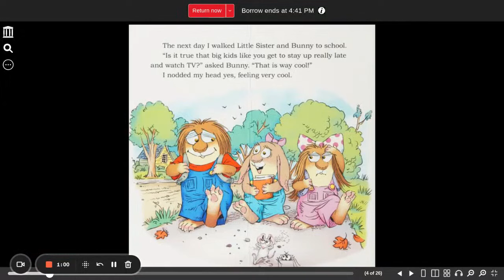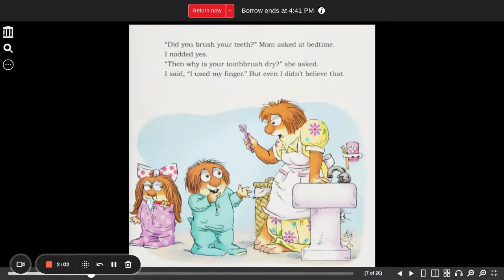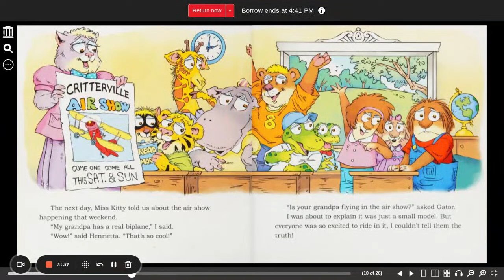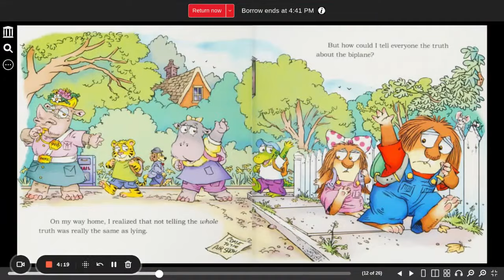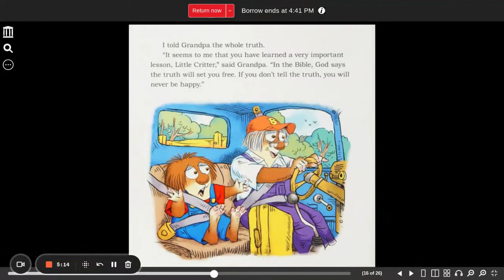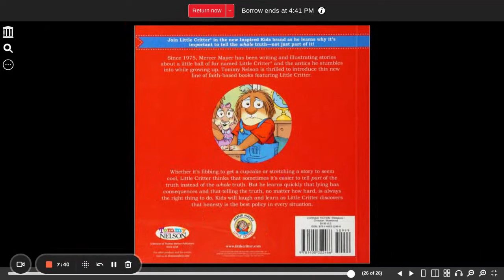It's True! Little Critter Mayer, Mercer